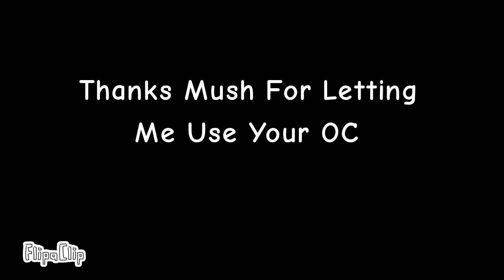For 🍄Mush🍄!//Gacha Club Meme//